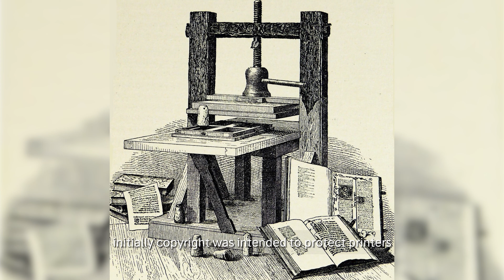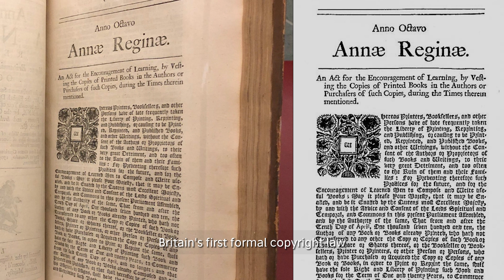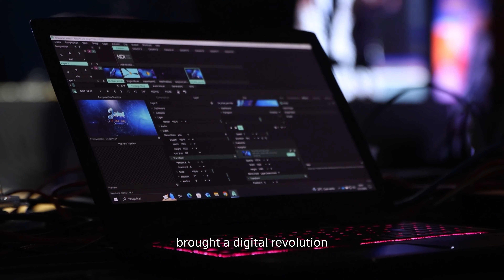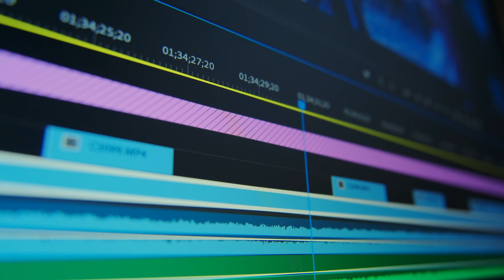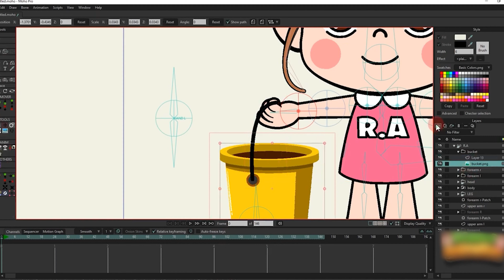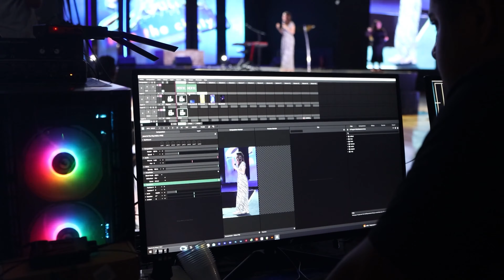Your beloved characters are changing due to copyright laws!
What happens when anyone can craft their own tales with these beloved figures? Join us in exploring the impact on creativity, copyright, and cultural heritage. 📜🎨

Timestamp:
0:00 - Intro
0:37 - Early Beginnings of Copyright Law
1:21 - 20th Century and the Rise Cultural Icons
2:00 - Sonny Bono Act
2:43 - Technological Advances
3:21 - Modern Era
3:48 - The Renaissance of Sherlock Holmes and Dracula
4:33 - Evolving Legal and Cultural Landscape
4:59 - Your Role
6:05 - Outro